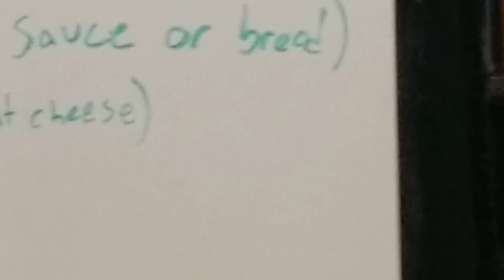4/20 day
vlog 20/4/22